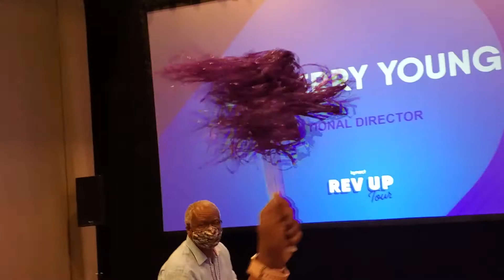Dr. Terry Young Closes at the Atlanta 2021 "Rev Up"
Kynect Wireless Launch